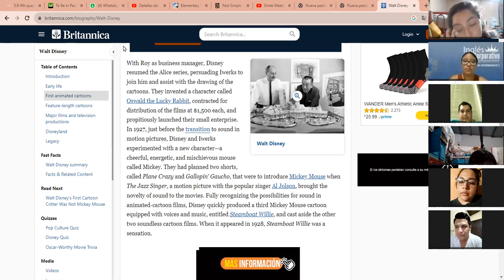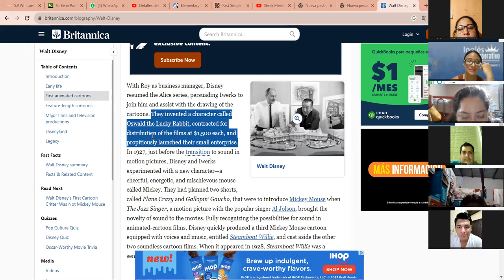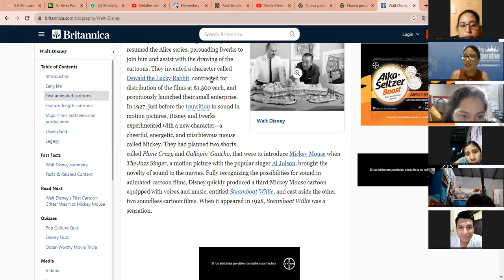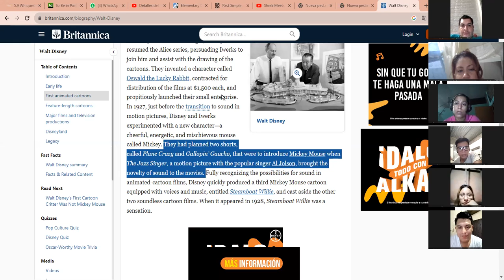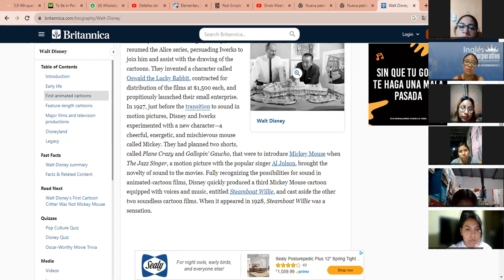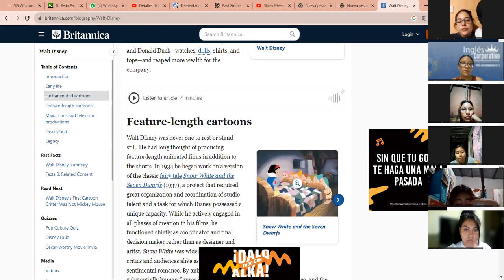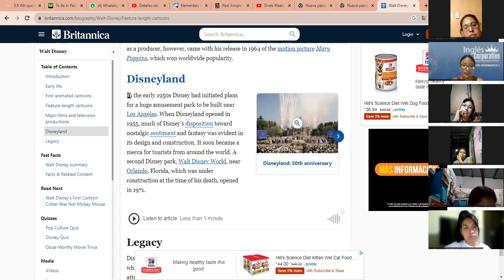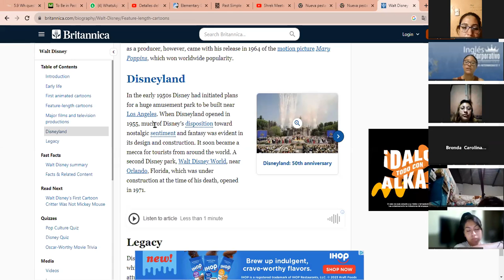SESION 15 07- 09 -08- 2023 - P3-01-8-9-PM-08-23- MEDINA - QUESTIONS SIMPLE PART 2